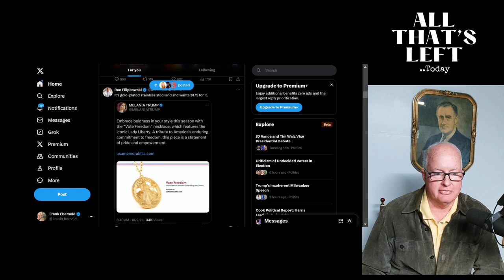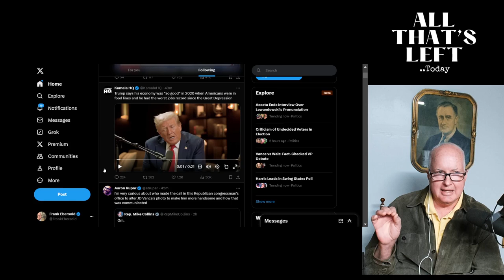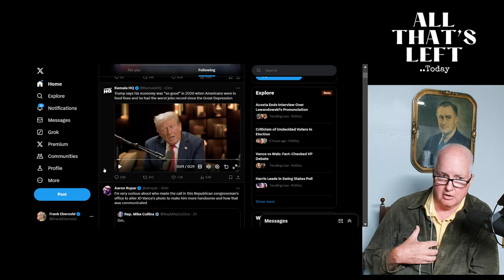Revisionists: when all else fails, Trump & Vance try to revise history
Trump was on a podcast today and he did it.. Last night in the debate, Vance did it- when confronted with the reality of what they have said in the past, Trump and Vance always resort to trying to revise history.